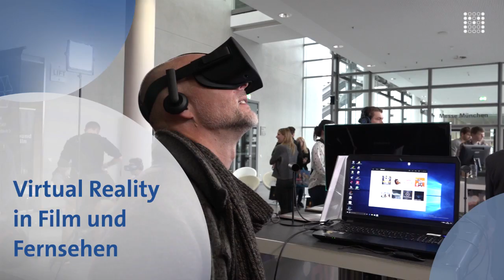VR in Film und Fernsehen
Beim VR_NOW Special auf den MEDIENTAGEN MÜNCHEN dreht sich dieses Jahr alles um die virtuelle Realität. Robin Greene vom Bayerischen Rundfunk gibt uns einen Einblick in das Verhältnis zwischen Fernsehen und VR.
Das VR_NOW Special wurde vom MedienNetzwerk Bayern organisiert und gemeinsam mit den MEDIENTAGEN MÜNCHEN, MEDIENCAMPUS BAYERN und dem Ersten Deutschen Fachverband für Virtual Reality (EDFVR) ausgerichtet.